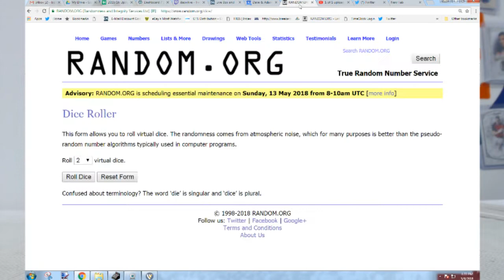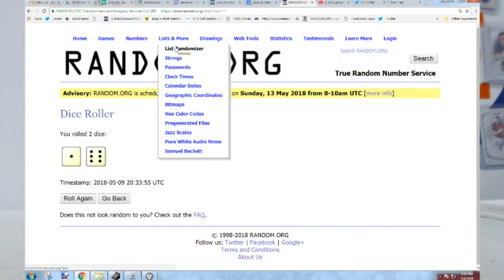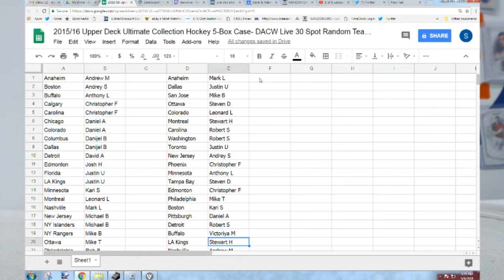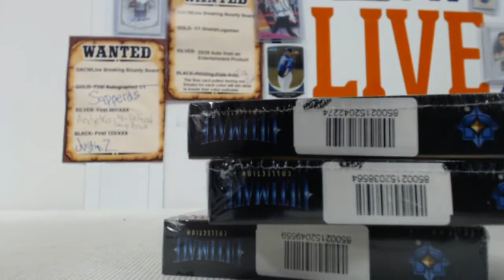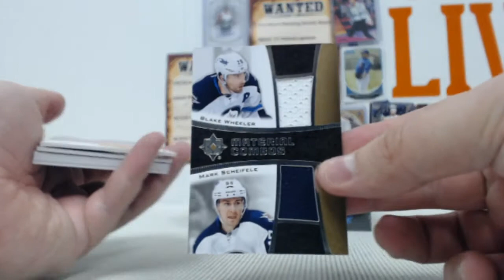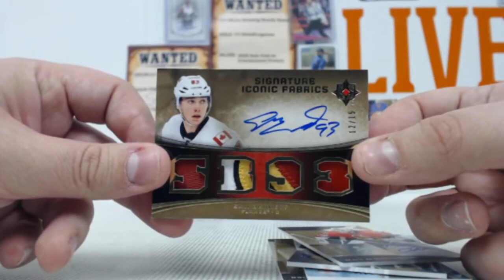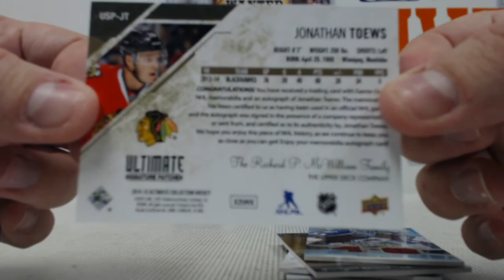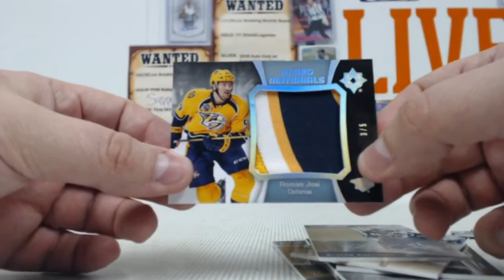2015/16 Upper Deck Ultimate Collection Hockey 5-Box Case- DACW Live 30 Spot Random Team Break #7